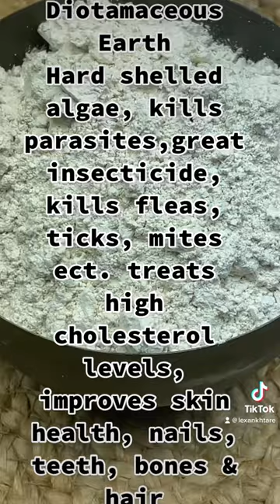Great for Humans, Animals & Plants!